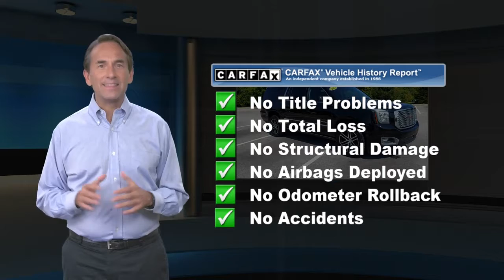Used 2017 GMC Yukon XL Denali, Thorndale, PA 213072A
Del Toyota

2945 E. Lincoln Hwy

This locally traded, 2017 GMC Yukon XL Denali 4x4 has a dependable Gas V8 6.2L/376 engine powering this Automatic transmission. KBB.com Brand Image Awards. WHEELS, 22" X 8.5" (55.9 CM X 21.6 CM) ULTRA-BRIGHT ALUMINUM with Midnight Silver premium paint, TRANSMISSION, 8-SPEED AUTOMATIC electronically controlled with overdrive, tow/haul mode and tap up/tap down shifting (STD), TIRES, P285/45R22, ALL SEASON, BLACKWALL (Included and only available with any 22" wheels. ), SUNROOF, POWER, TILT-SLIDING with express-open and close and wind deflector, SEATS, SECOND ROW BUCKET, POWER RELEASE (STD). 14 Carfax Service Records.*This GMC Yukon XL Features the Following Options *OPEN ROAD PACKAGE, (CF5) power sunroof, (U42) rear seat entertainment system and on SLT (IO6) Audio system with navigation , SEATS, FRONT BUCKET WITH PERFORATED LEATHER-APPOINTED heated and ventilated seat cushions, 12-way power driver and passenger seat includes 6-way power cushions, driver seat 2-position memory, 4-way power lumbar control and power recline (STD), REAR AXLE, 3.23, ONYX BLACK, LPO, BLACK ROOF RACK CROSS RAILS, (DEALER-INSTALLED), JET BLACK, PERFORATED LEATHER-APPOINTED SEAT TRIM, ENTERTAINMENT SYSTEM, REAR SEAT BLU-RAY/DVD with remote control, overhead display, Wi-Fi wireless projection capability, four 2-channel wireless digital headphones, auxiliary HDMI/MHL audio/video input and 2 USB ports, ENGINE, 6.2L ECOTEC3 V8 with Active Fuel Management, Direct Injection and Variable Valve Timing, includes aluminum block construction (420 hp [313 kW] @ 5600 rpm, 460 lb-ft of torque [624 N-m] @ 4100 rpm) (STD), DVD SCREEN, THIRD ROW, DENALI PREFERRED EQUIPMENT GROUP Includes Standard Equipment, BRAKES, 4-WHEEL ANTILOCK, 4-WHEEL DISC, VAC POWER WITH BRAKE ASSIST, AUTOMATIC COLLISION PREPARATION Intelligent Brake Assist - Collision Avoidance Braking, AUDIO SYSTEM, 8" DIAGONAL COLOR TOUCH SCREEN NAVIGATION WITH INTELLILINK AM/FM/SiriusXM stereo with seek-and-scan and digital clock, includes Bluetooth streaming audio for music and select phones; voice-activated technology for radio and phone; and Shop with the ability to browse, select and install apps to your vehicle. You can customize your content with audio, weather and more. Featuring Apple CarPlay and Android Auto capability for compatible phone; 5 USB ports and 1 auxiliary jack (STD), ASSIST STEPS, POWER-RETRACTABLE with bright accent strip and perimeter lighting, ADAPTIVE CRUISE CONTROL with Front Automatic Braking, radar based system automatically adjusts speed to maintain preset following distance.*Drive Your GMC Yukon XL Denali With Confidence *Carfax reports: No Damage Reported, No Accidents Reported, 14 Service Records.*Stop By Today *Stop by Del Toyota Inc. located at 2945 E. Lincoln Hwy., Thorndale, PA 19372 for a quick visit and a great vehicle!

[RLVID:11196:1dbbce82c97954d7:f43add480766bd81:1]